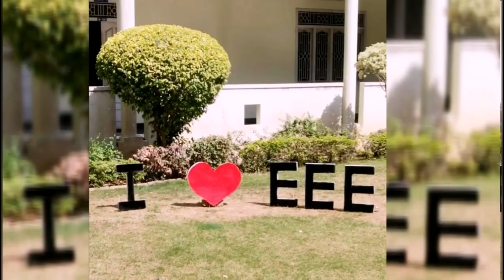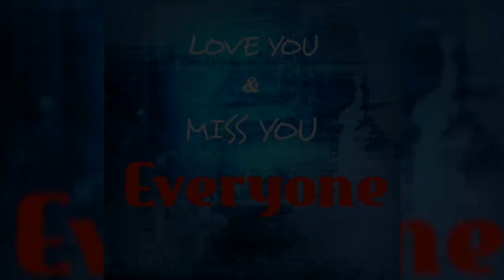GEC EEE-B FAREWELL PROMO 2K16-2K20 BATCH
Farewell Promo Of Students of GEC EEE 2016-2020 Batch